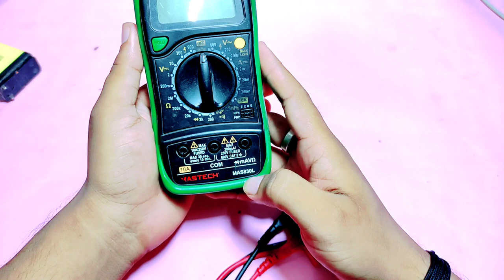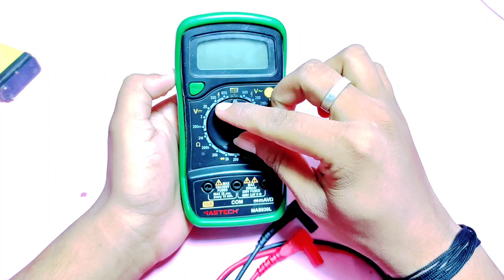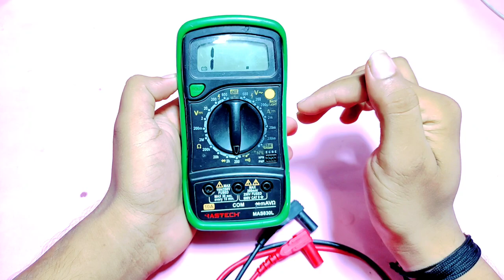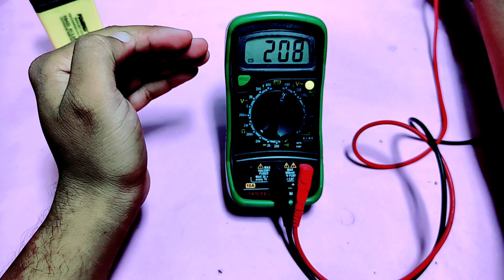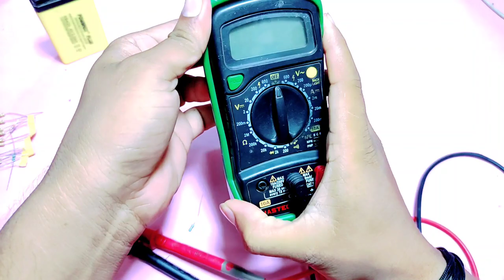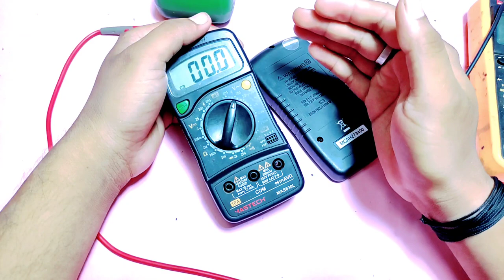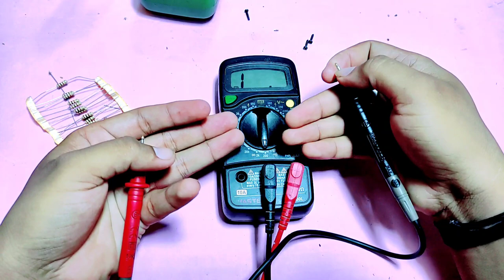Multimeter Repair। Buzzer हमेशा बजता है और Resistance Value कम बताता है। Digital multimeter repair